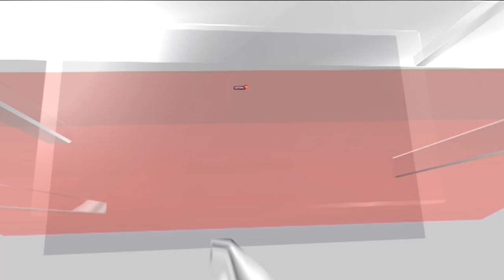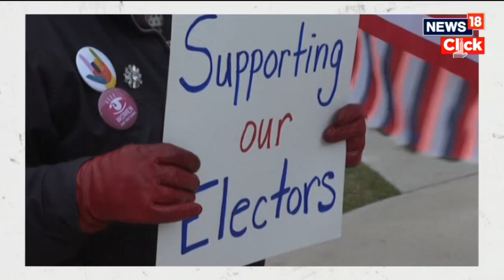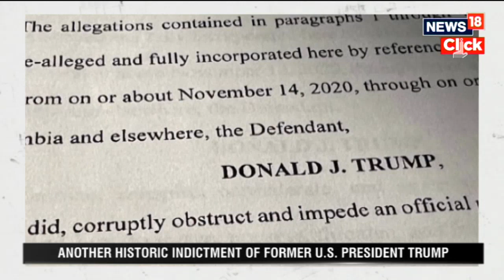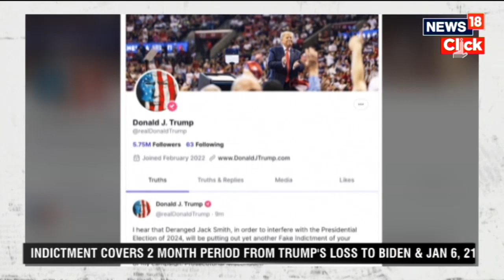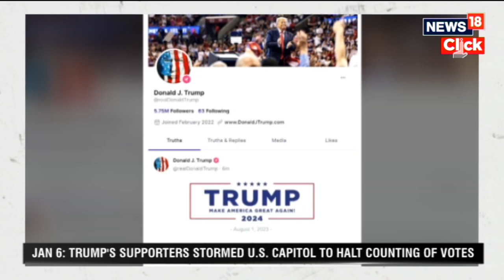USA News | Donald Trumps Indicted For Attempt To Overturn US President Election In 2020 | Trump News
Donald Trump was indicted on felony charges Tuesday for working to overturn the results of the 2020 election in the run-up to the violent riot by his supporters at the U.S. Capitol, with the Justice Department acting to hold him accountable for an unprecedented effort to block the peaceful transfer of presidential power and threaten American democracy.

n18oc_news